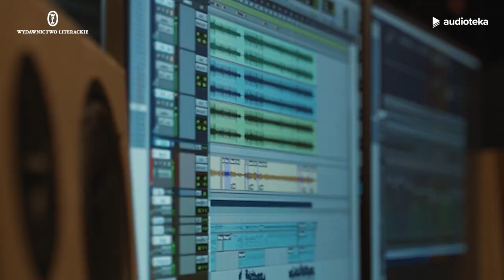Szczepōn Twardoch – „Pokora” EDYCYJŎ ŚLŌNSKŎ – czytŏ AUTŌR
Pożōndanie. Władza. Usuchliwość. Co stracisz, kej walczysz ô godność? Epicki rōman ô rewolucyji, wojnie i miyłości.
Bestseller ŏd Szczepana Twardocha we przekładzie ŏd Grzegorza Kulika we szumnyj interpretacyi autora.

Cołki audiobook je przistympny we Audiotece...